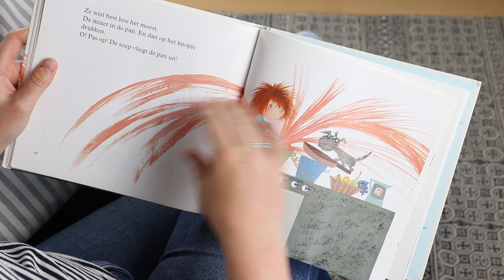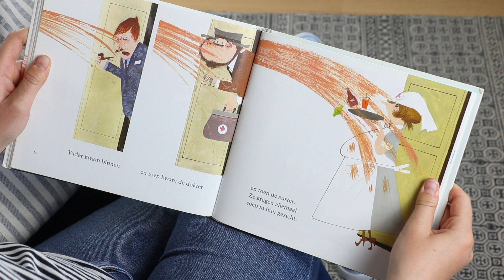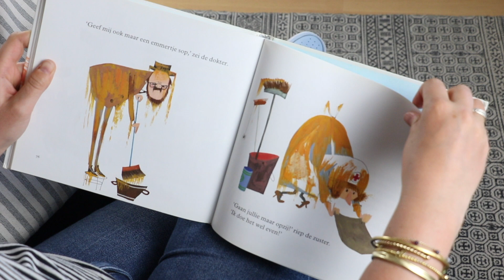Floddertje - Moeder is ziek